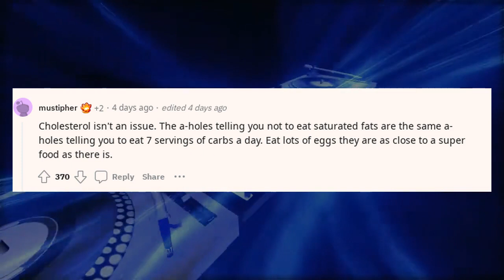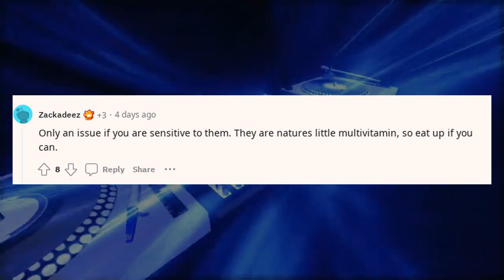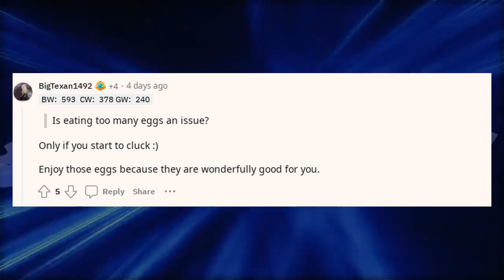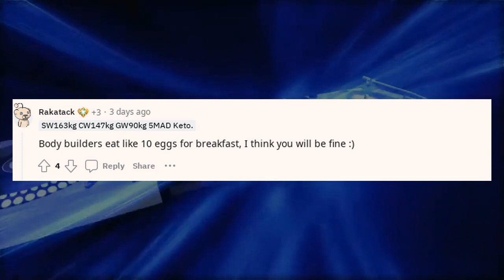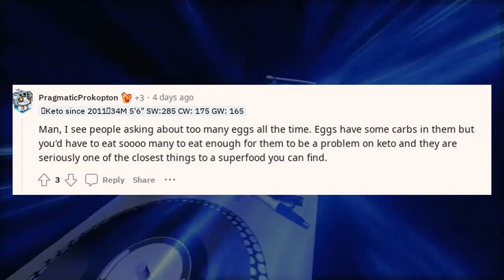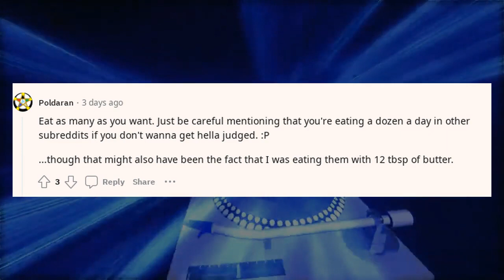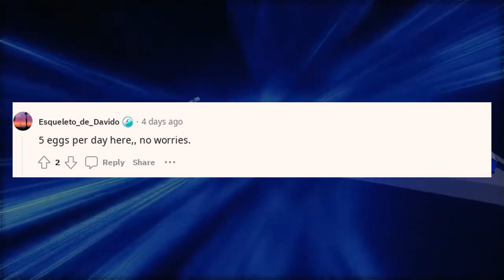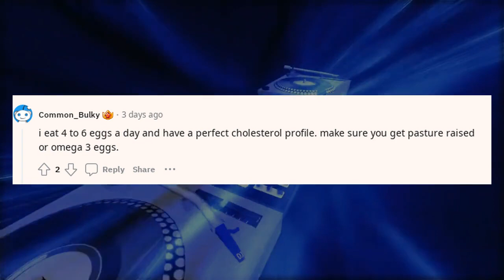Reddit confessions are getting out of hand | Is eating too many eggs an issue?